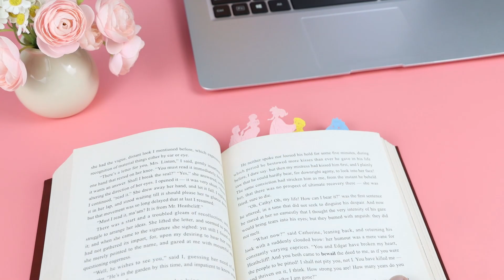Omoshiroi Block#3D Memo Pads#Disney castle#Note Design Castle#3D Notepad#Office Accessories#Gift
Copy the product link, open AliExpress, and then paste, search, and purchase

Add my WhatsApp friend:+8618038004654, consultation, distribution, wholesale, customized design